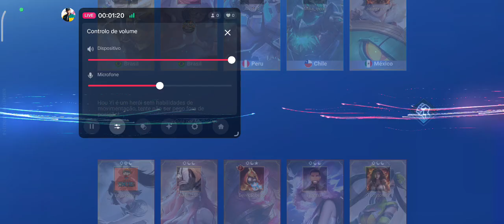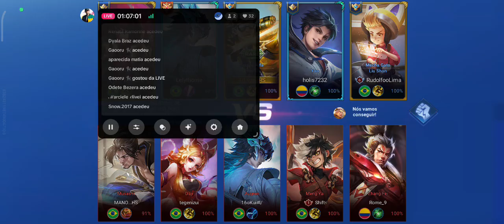Perdendo Feio na Rank